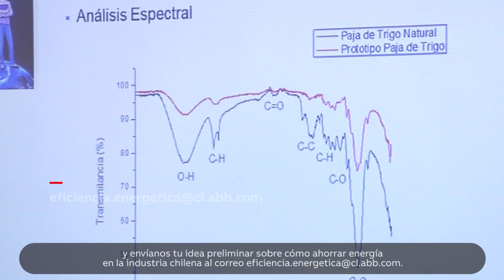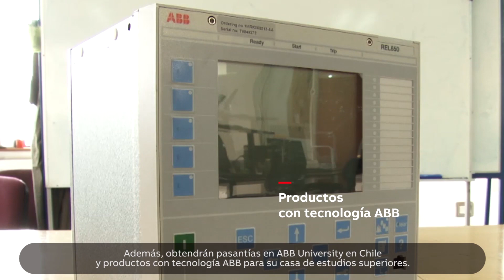3er Concurso de Innovación en Eficiencia Energética de ABB en Chile (CiEE)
ABB en Chile te invita a participar del 3er Concurso de Innovación en Eficiencia Energética aplicado a las diversas industrias productivas del país. Primera fecha de recepción para “Propuesta de proyectos”: viernes 31 de agosto de 2018 utilizando la cuenta de correo . Para más información